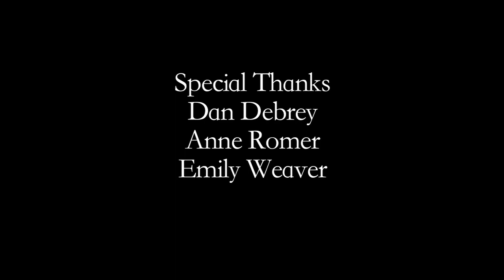Balcony Beach (Short FIlm)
Written, directed, shot and edited by James Westbrook
Starring Morgan Ward and Kira Webster
Original score by Morgan Trammell
Lead Gaffer - Hayden Molinarolo
Lead Grip - Morgan Trammell
Grips - Conor Murphy and Joe Daily
Special Thanks to Anne Romer, Emily Weaver, and Dan Debrey